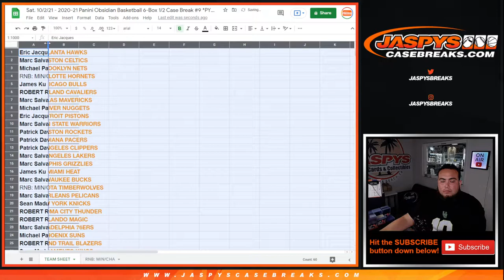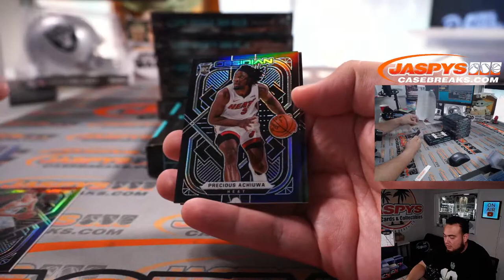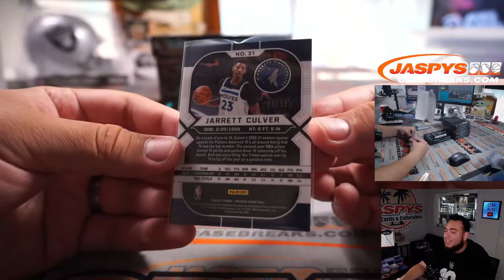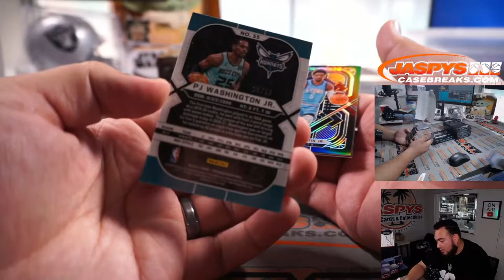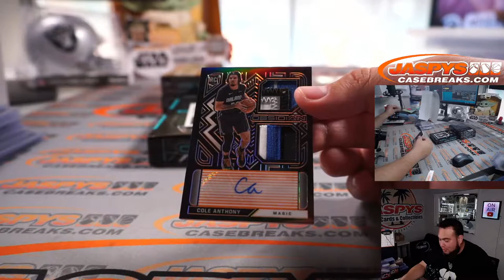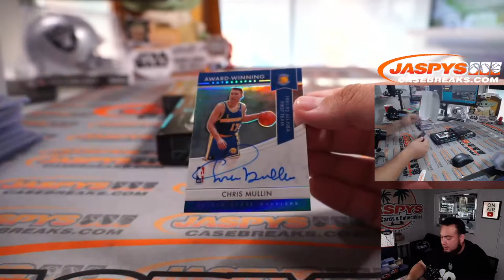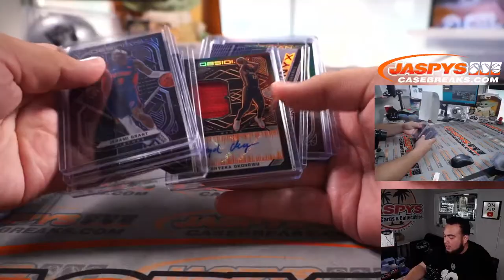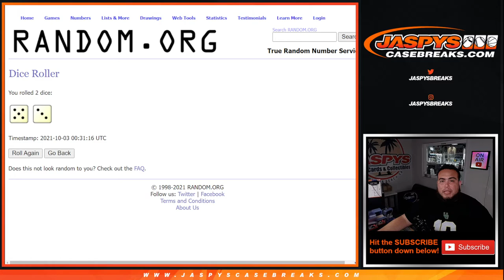Sat. 10/2/21 - 2020-21 Panini Obsidian Basketball 6-Box 1/2 Case Break #9 *PYT*